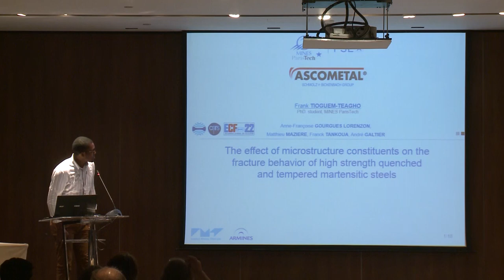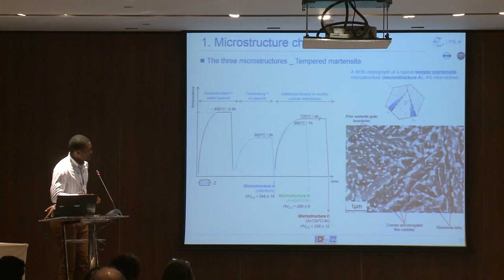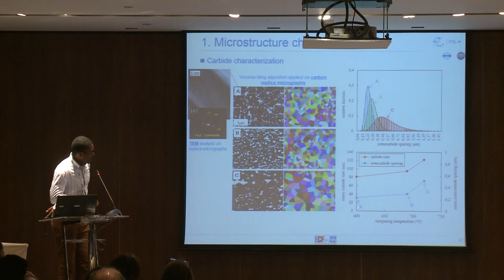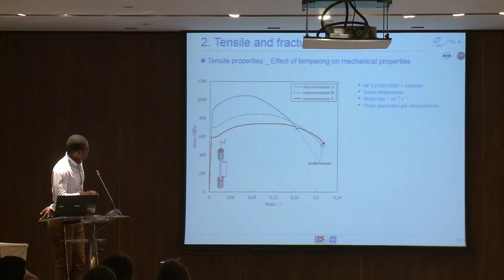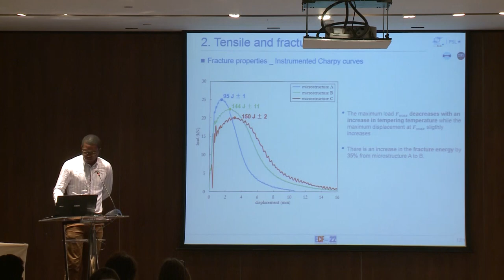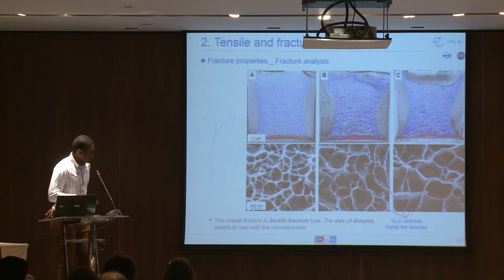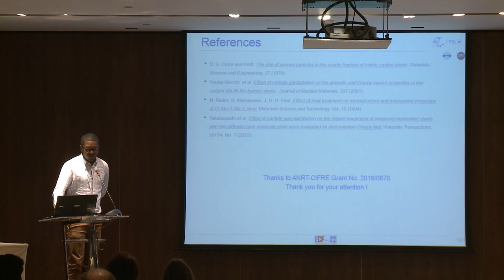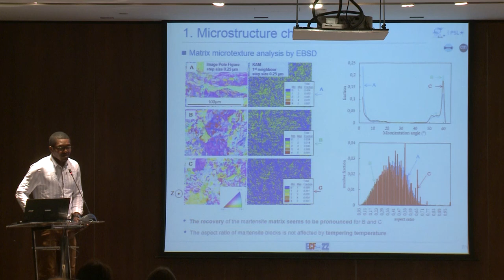The Effect of Microstructure Constituents on the Static and Dynamic Fracture Behavior of High Streng